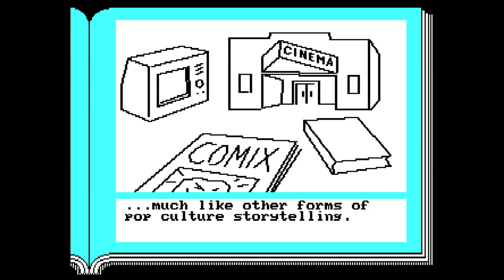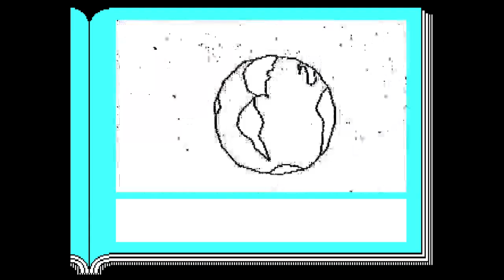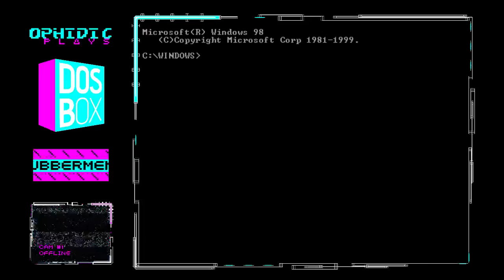Ophidic Plays: Lane Mastodon vs the Blubbermen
A run through of an Infocom InfoComic.